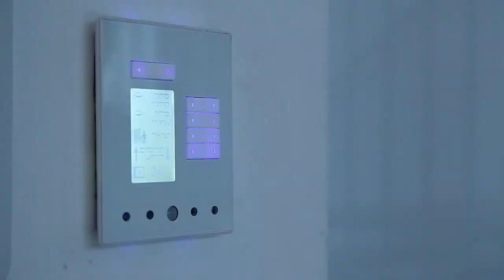Smart-G4 Automation Controls